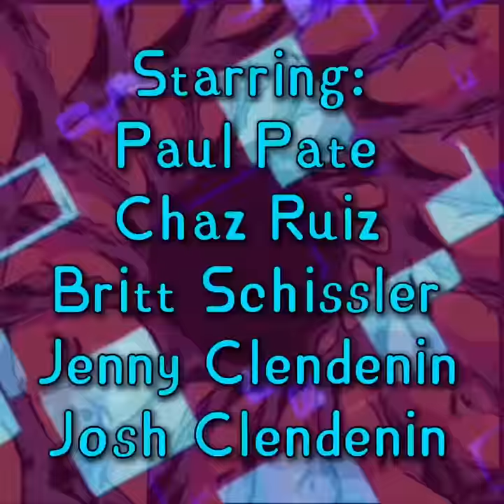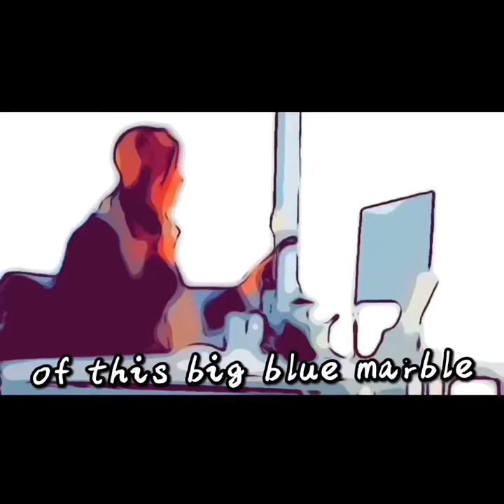Animated Cinema - “Unseen Community” by Curt Clendenin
A Quantum portal, lots of gears, Elvis in the office breakroom, a questionable meadow entity, important phone calls,  a slumbering Princess, and lots more fun are expected to be found in this periodical episodical!!!

Players- Paul Pate and  Chaz Ruiz.
Voices- Britt Schissler, Jenny Clendenin, Ghost of Orson Welles, Josh Clendenin.
Camera B - Douglas Holms.
Stunts- Clint Clendenin.
Stock Footage- Videoleap.
Tamagotchi Tech- PSY Corps Media.